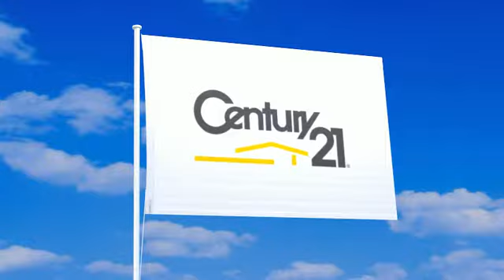センチュリー21の旗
センチュリー21の旗が風になびく動画。